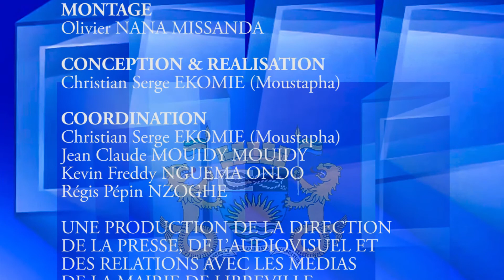3e REUNION DU COMITE D'ORGANISATION DES MAIRES DE L'AFRIQUE CENTRAL 1